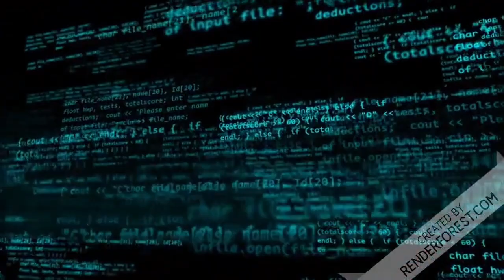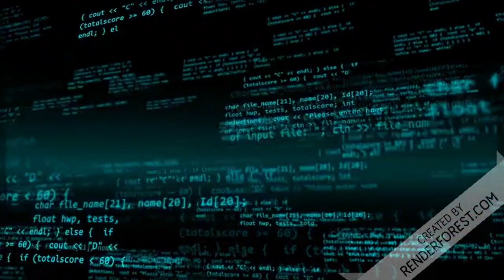🇵🇹 Ontem fui surpreendido pela Polícia Federal em Lisboa🤣🤣